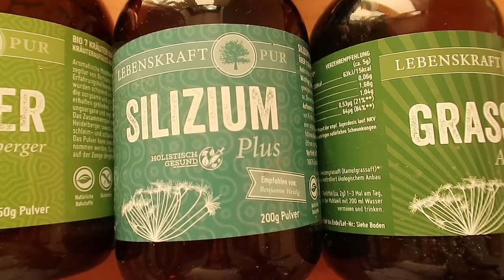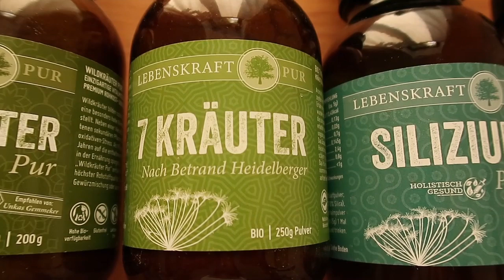Diese "Droge" ist auf Reisen immer dabei!